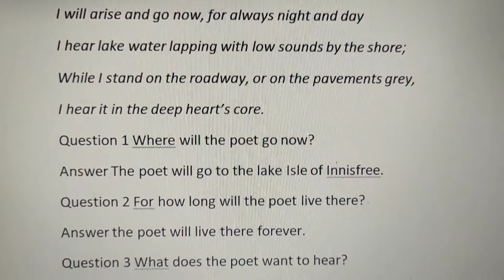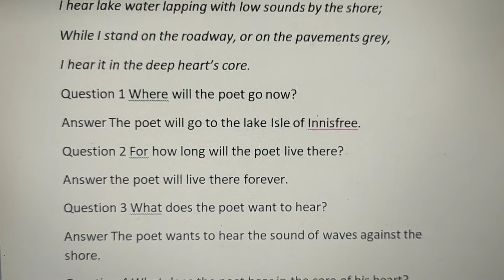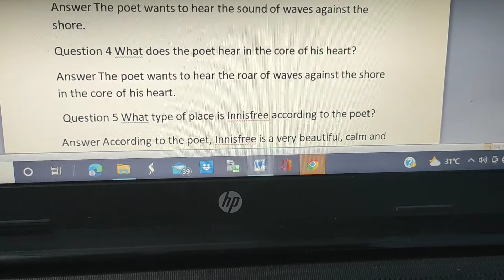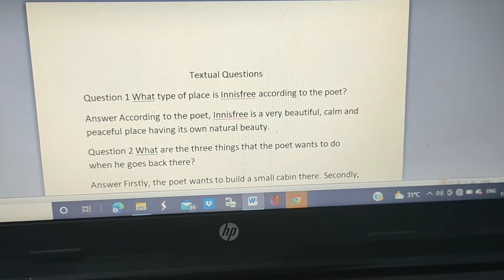The Lake Isle of Innisfee: Comprehension Stanza -3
What is the summary of Lake Isle of Innisfree Class 9?
What is the theme of Class 9 English beehive poem The Lake Isle of Innisfree?
What is the main message of The Lake Isle of Innisfree?
झील आइल ऑफ इनफिशरी का मुख्य संदेश क्या है?
What type of place is Innisfree?
What is a legend Class 9?
Is Lake Isle of Innisfree a real place?
Do you think Innisfree is only a place?
What is the importance of Isle of Innisfree to the poet?
What is the conclusion of The Lake Isle of Innisfree?
What is the central idea of the poem?
What is the theme of poem?
झील आइल ऑफ इनफिशरी किस प्रकार की कविता है?
सुबह के घूंघट का क्या मतलब है?
What does the poet miss?
What is the tone of the poem?
What do you mean by Innisfree?
Who is called a legend?
Which country is Northland?